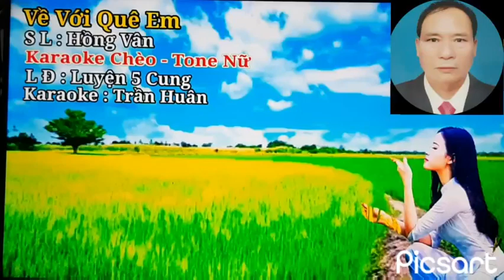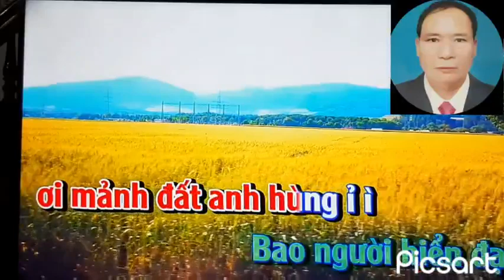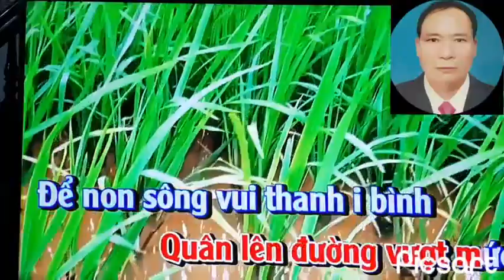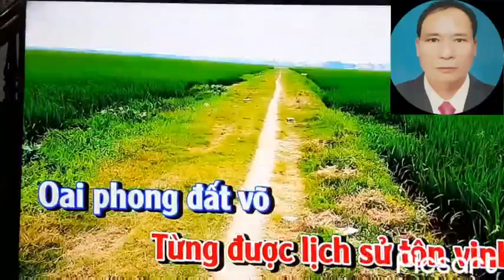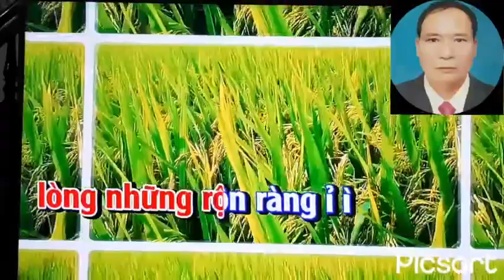Về với quê em(ca sỹ ko chuyên Lưu Thanh thể hiện)